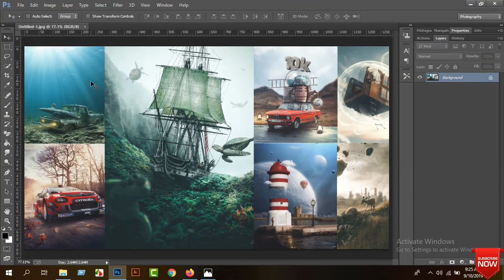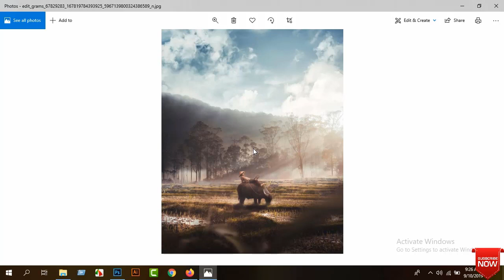Top 30 Photo Editing Background Free Download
Hi Friends I am Golam Rasul Owner Of Edition Pictures.I create This Channel For Help to people for learn the editing.
I share my tutorials of different effects & I try to do my best.

background images for photoshop editing hd

background images free download

photo manipulation tutorial photoshop cc 2019

Best Background images for photo editing

cb edit background ko kaise download kare

how to download photo editing background 2019

How to Download Free HD PNG for Photo Editing

free hd png download site